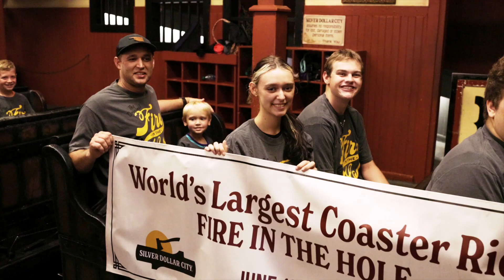World's Largest Coaster Ride June 16 2023 At Knoebels, Carowinds, Fun Spot America & Many Others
Join parks around the world for the largest simultaneous dispatch of coasters to celebrate the anniversary of LaMarcus Thompson's Switchback Railway, the first modern roller coaster.

Participating parks during the 2023 event:
-Deno's Wonder Wheel Park (New York, NY) - Phoenix
-Adventureland (Altoona, IO) - Monster, Tornado, Flying Viking, Dragon Slayer, Phoenix, Outlaw, & Underground
-Silver Dollar City (Branson, MO) - Fire In The Hole
-ZDT's Amusement Park (Sequin, TX) - Switchback Railway
-Kentucky Kingdom and Hurricane Bay (Louisville, KY) - Storm Chaser
-Fun Spot America Orlando (Orlando, FL) - Mind Blower
-Fun Spot America Kissimmee (Kissimmee, FL) - White Lightning
-Carowinds (Charlotte, NC) - Intimidator
-Hersheypark (Hershey, PA) - Wildcat's Revenge
-Kings Dominion (Doswell, VA) - Racer75
-Delgrosso's Park and Laguna Splash (Tipton, PA) - Crazy Mouse & Wacky Worm
-Fun Spot America Atlanta (Fayetteville, GA) - AerieForce One
-Six Flags Discovery Kingdom (Vallejo, CA) - Cobra
-Knoebel's Amusement Park (Elysburg, PA) - Phoenix
-Wild Waves - Timberhawk Ride Of Prey
-Playland (Rye, NY)
-COTALand (Austin, TX) - Texas Wildcat

Edited by Ben Weinrach
Video and images provided by participating parks and ACE members